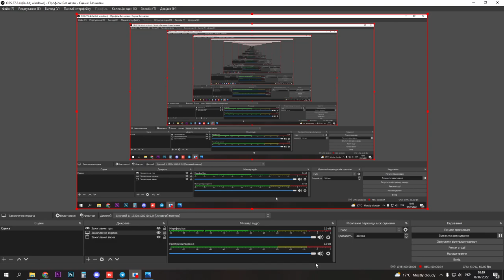That Game helped Him to become Billionaire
In this video, you are going to learn about Game helped Him to become Billionaire that will help you make money from home. These apps are for anyone who wants to make some passive money without spending much time on it. Yes, you are going to get money just for installing these apps and doing Nothing.